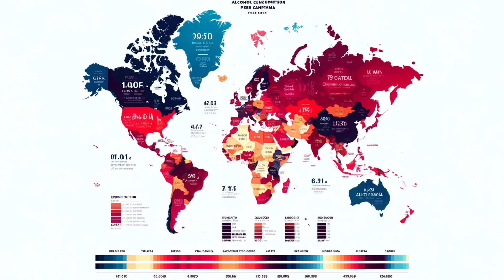DNA From The House Of Khalifa Haplogroup T-M70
The House of Khalifa (Arabic: آل خليفة, romanized: Āl Khalīfah) is the ruling family of the Kingdom of Bahrain. The Al Khalifas profess Sunni Islam and belong to the Anizah tribe. Some members of this tribe joined the Utub alliance which migrated from Najd in central Arabia to Kuwait, then ruled all of Qatar, more specifically Al Zubarah, which they built and ruled over before settling in Bahrain in the early 17th century. The current head of the family is King Hamad bin Isa Al Khalifa, who became the Emir of Bahrain in 1999 and proclaimed himself King of Bahrain in 2002, in fact becoming a constitutional monarch. Haplogroup T-FT364053 is confirmed for The ruling family of the Kingdom of Bahrain is the House of Khalifa (Arabic: آل خليفة, romanized: Āl Khalīfah).

The house belongs to the Utub tribe, which is part of the larger Anizah tribal confederation, that migrated from Central Arabia to Kuwait and then ruled all of Qatar. In 1999, Hamad bin Isa Al Khalifa became the Emir of Bahrain and proclaimed himself the King of Bahrain in 2002.

The haplogroup of the house was determined by DNA testing of descendants in the T-Arab Y DNA Haplogroup Project and other Arab world projects.

Biographical information sourced from Wikipedia